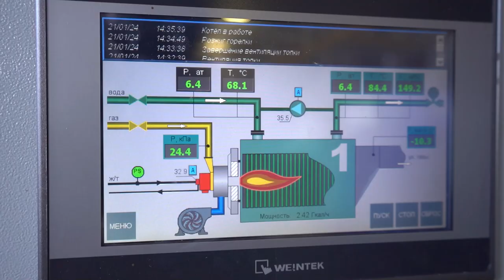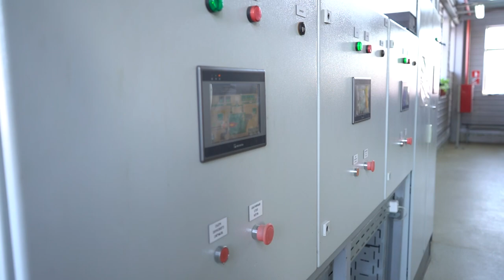Инспекция строительства школы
Глава округа Андрей Иванов проверил ход строительства школы в Горках-вторых, а также посетил котельную, которая будет отапливать новое учебное заведение на 550 мест.